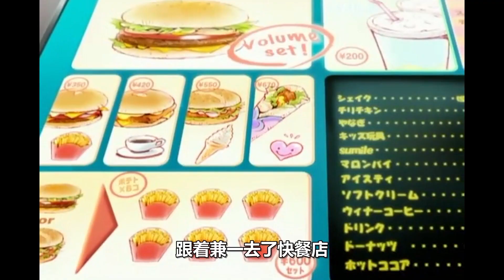【最強弟子02】兼一學會無敵甩頭朮，可就差一個對手啊！兼一竟直接打敗空手道大師了